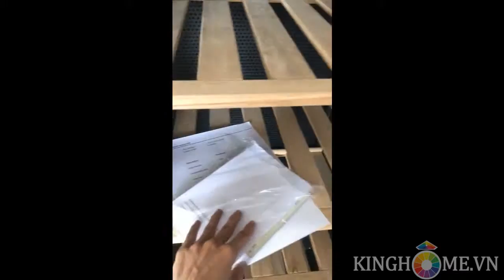[KingHome.vn] Giới thiệu Tủ rượu Electrolux Vintec V190SG2ES3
Tủ rượu Electrolux Vintec V190SG2ES3
Sức chứa : ~ 170 chai rượu (Bordeaux 750 ml)
Số khay : 6
Đèn chiếu sáng : Đèn LED trắng
Chất liệu cửa tủ : Kính 2 lớp chống tia UV
Chất liệu khay ngăn:Gỗ sồi
Loại gas : R600A
Kích thước:Cao 185 cm - Rộng 59.5 cm - Sâu 60 cm
Trọng lượng : 84 kg